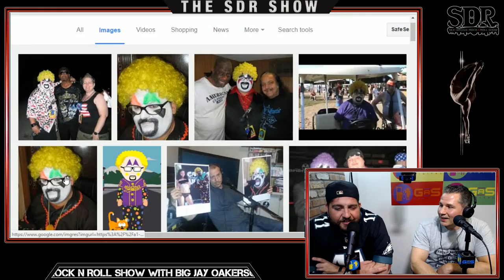FUCK YOUR DREAMS - Mike Vecchione & Big Jay Talk Juggalos - SDR 122 Highlight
Mike Vecchione and Big Jay talk about their experiences with Juggalos during their sets at the ICP Festival. This week on The SDR Show we learn that your dreams don't matter.